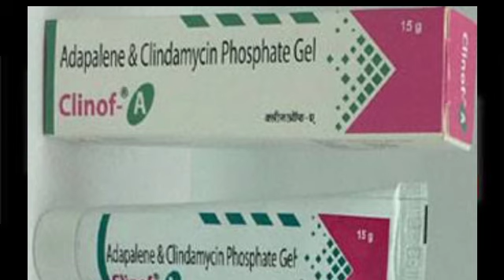Clinof A Gel